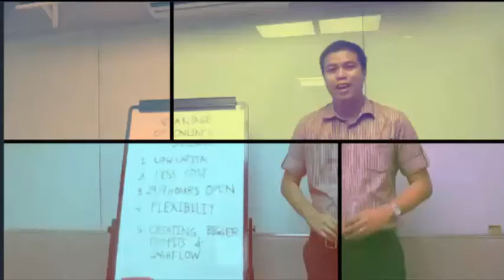HOUSE TOUR BRIZLANE RESIDENCES SINGLE DETACHED QUEZON CITY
Located Heart of Quezon City  Single detached Units

Features
Bedrooms  3-5
Toilets 2- 4
Carport 2-3 cars

Floor Area 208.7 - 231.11 sqm

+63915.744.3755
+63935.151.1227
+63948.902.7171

DONT CLICK THIS !